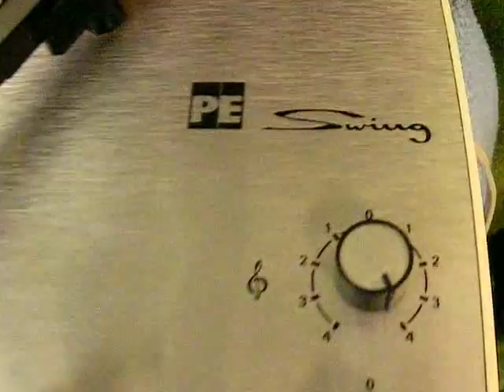PE (Perpetuum Ebner) SWING Vintage Kofferplattenspieler........ne kleine Miezekatze